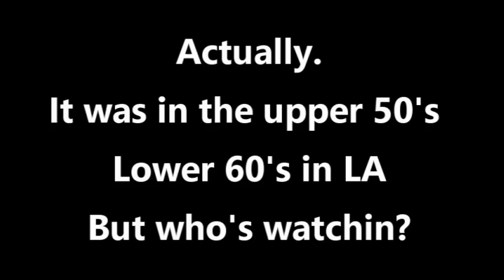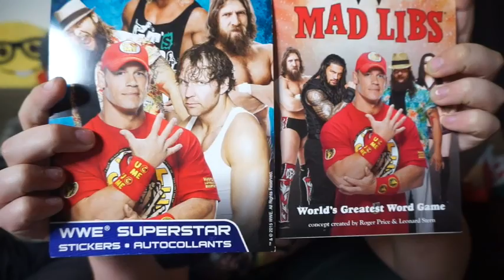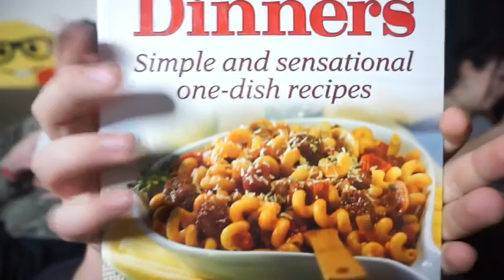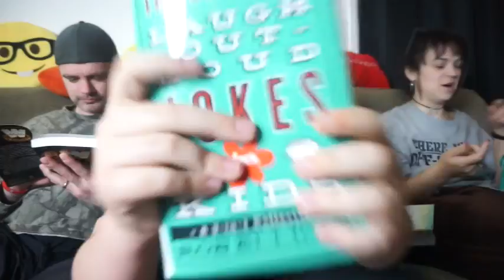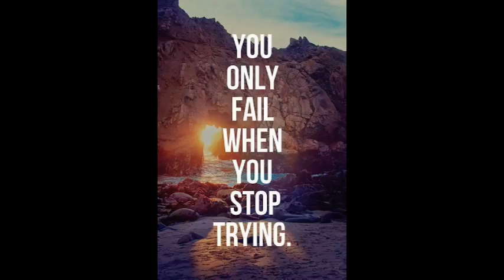Angel Dust And Mail Vlog (Daily #914)